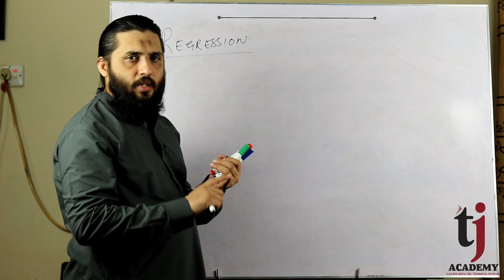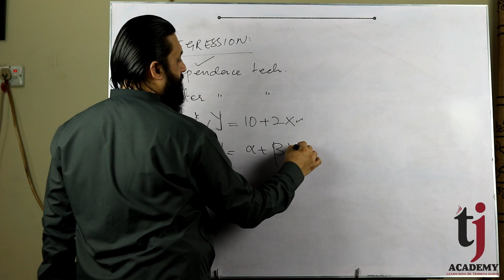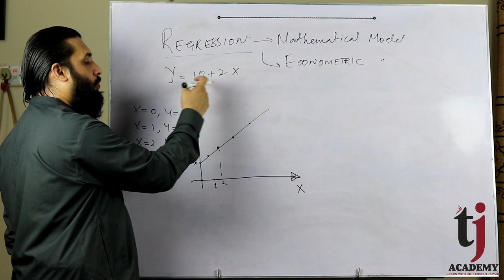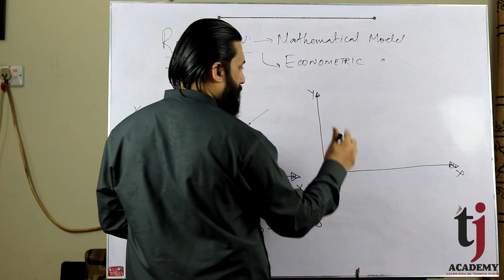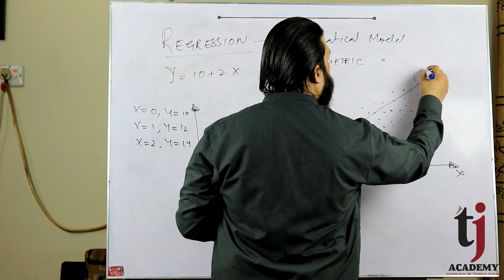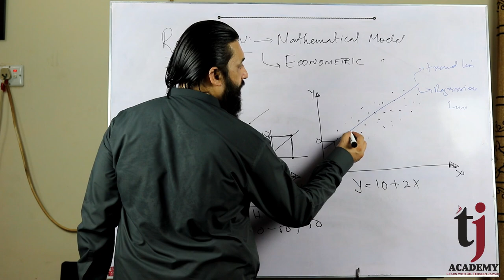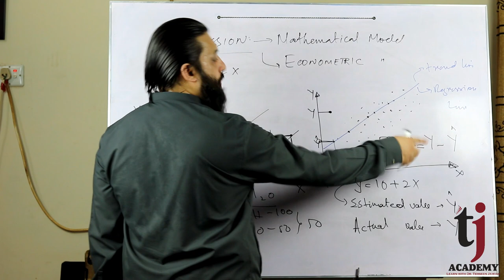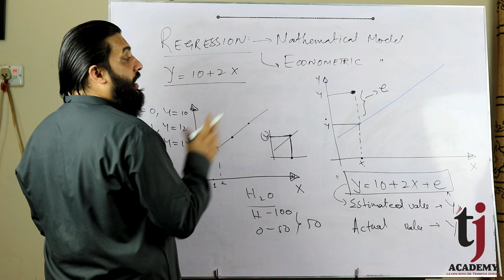Econometrics # 2 : Regression: Mathematical and Econometric Model - Urdu/Hindi/ English [CC]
This video/lecture tells about basics of mathematical and econometric model. TJ Academy